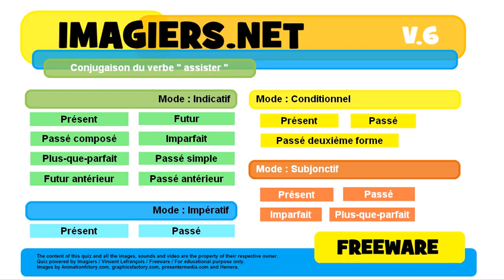French conjugation Indicatif Futur simple